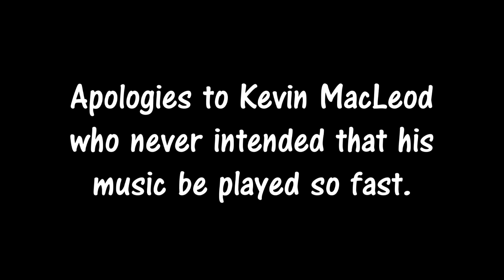A ride on the San Francisco Municipal Railway--the Cable Cars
A complete accelerated HD trip from Powell & Market to Bay & Taylor on board a San Francisco cable car.